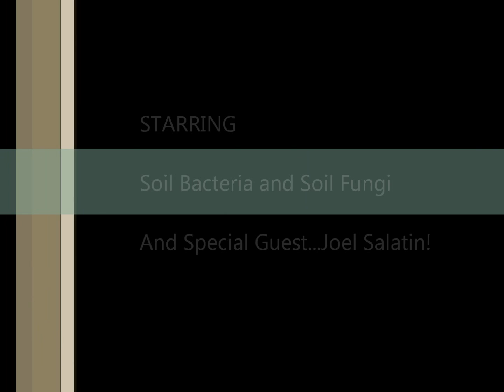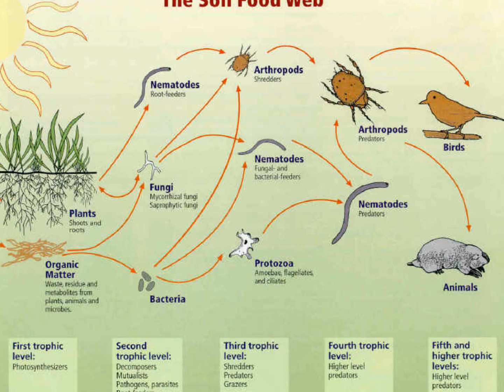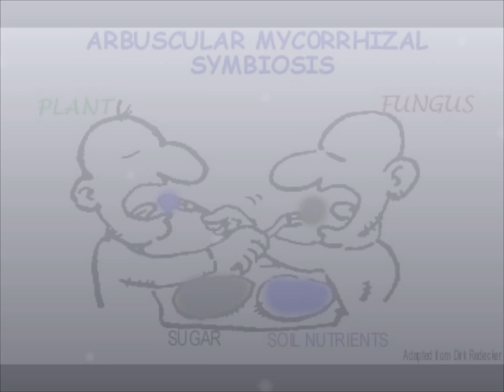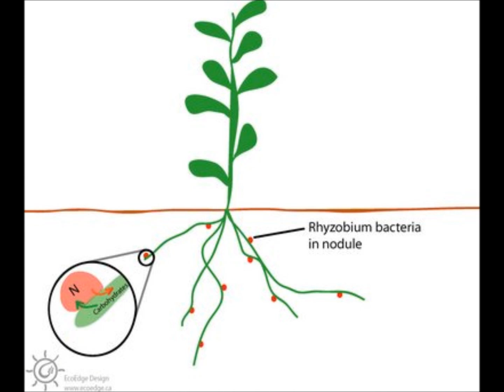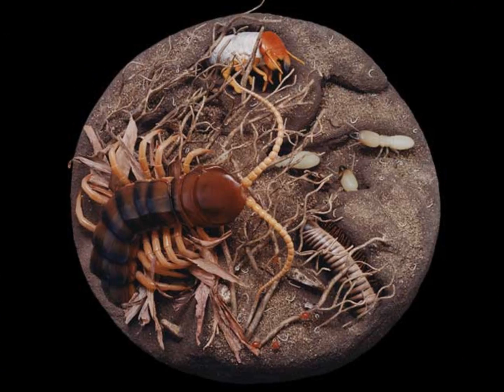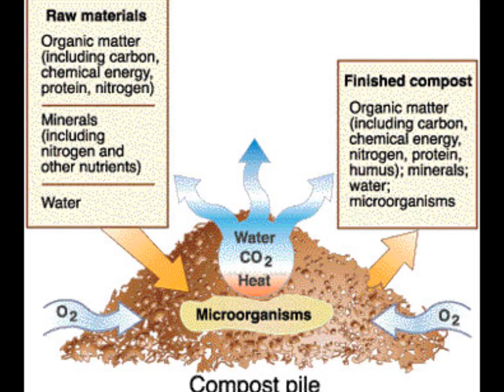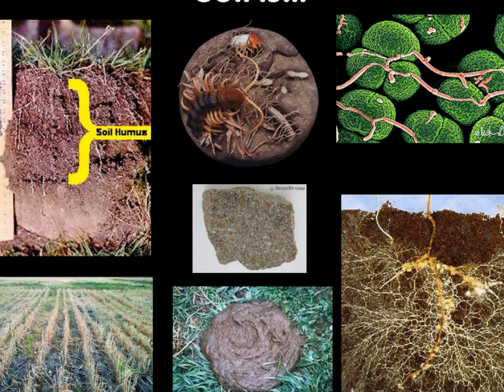Soil Microbiology ft Joel Salatin, Mstate Sustainable Food Production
Mstate Sustainable Food Production students present soil fungi and soil bacteria, and the critical role they play in agriculture and beyond. Featuring an excerpt from Joel Salatin's talk at M-State.